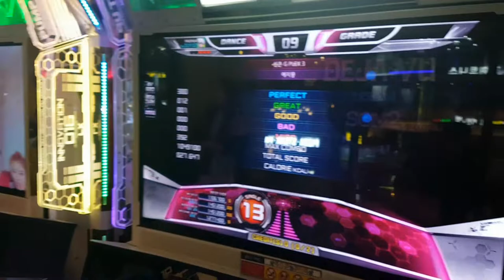예지몽 S13 자세 + 가사 Dejavu | Pump It Up Prime 2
2003년 솜2라는 이름으로 데뷔했던 그 앨범 수록곡인데, 2005년 이후 예명을 메이린으로 바꿨다고 하네요. 본명은 서채우. 어릴 때 리틀 룰라로 활동했었는데, 2017년 너목보에서 룰라 멤버들을 다시 만났다고(아, 전자발찌 찬 고영욱 씨는 방송에 못 나와서 빼구요).